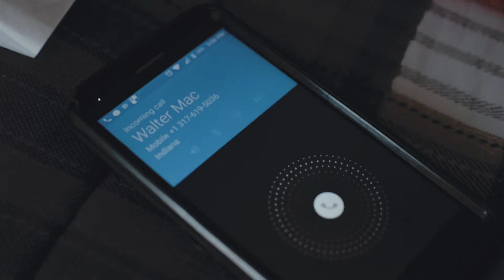FRANK LUCAS -WENT TO SLEEP BROKE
MISSISSIPPI, TENNESSEE,ARKANSAS RAP ARTIST